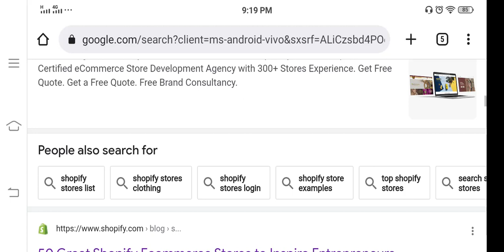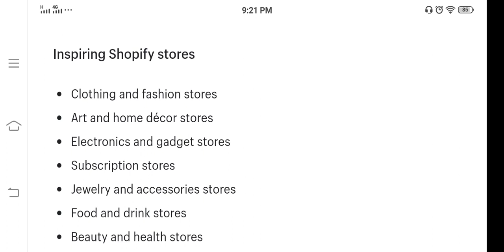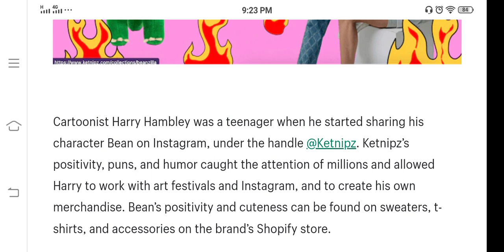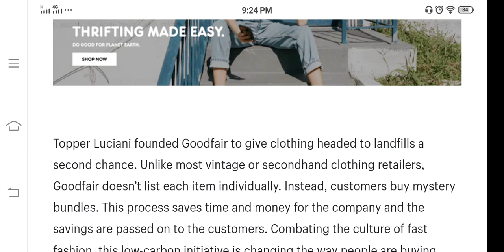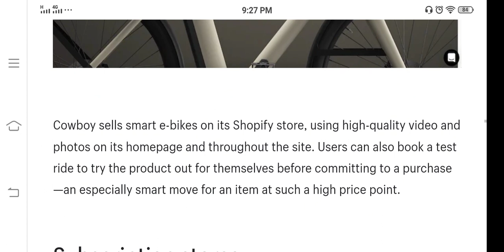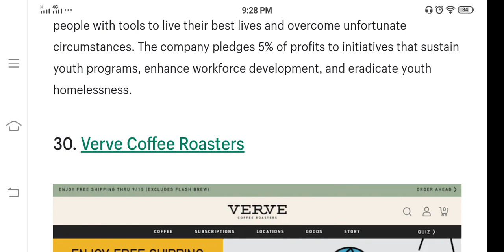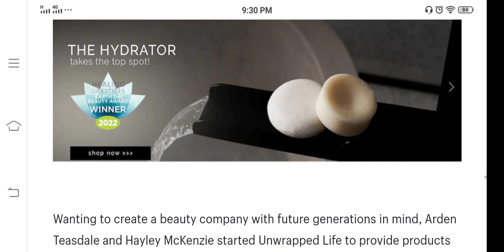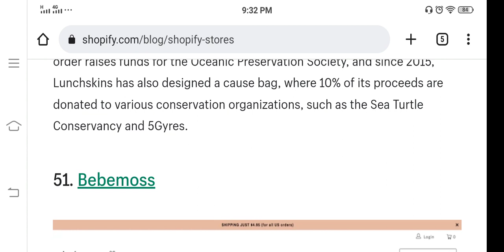Fifty Great Shopify Ecommerce Stories to Inspire Entrepreneur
At Shopify, over a million independent businesses, from a variety of industries and owners from various walks of life, create their own version of change through commerce.

Here’s a list of inspiring Shopify stores that serve as inspiration for those who are on the journey of building their own business. These brands are creating change by turning trash into fabrics, preserving heritage varieties of crops, developing cult-favorite beauty products, eliminating single-use items, and so much more.